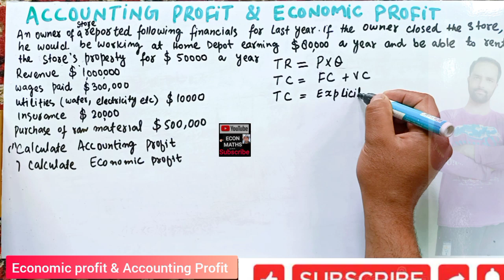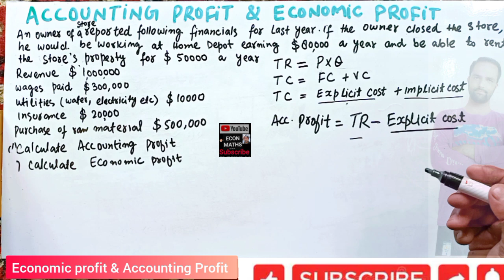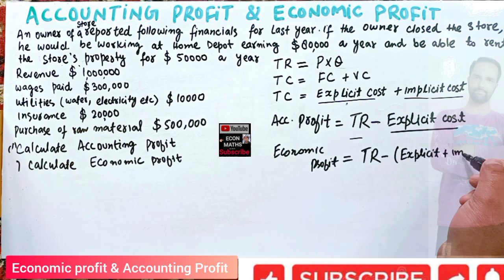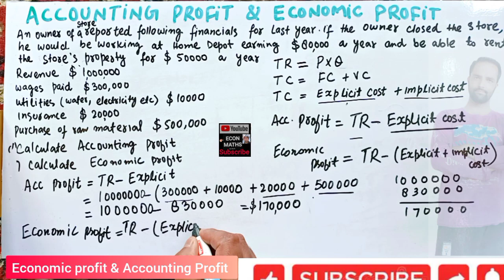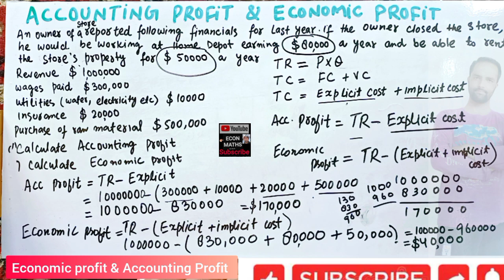accounting profit and economic profit explicit cost and implicit cost total revenue and total cost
Accounting profit is the net income for a firm,  which is revenue minus expenses. Economic profit is similar to accounting profit, but it includes opportunity costs. Accounting profit includes explicit costs, such as raw materials and wages.

Integration in ECONOMICS

IS-LM_MODEL